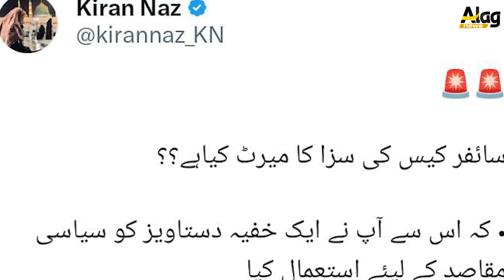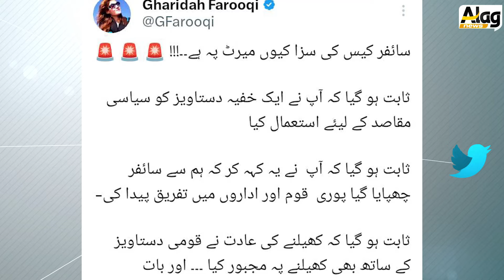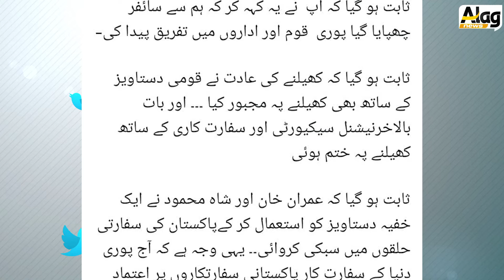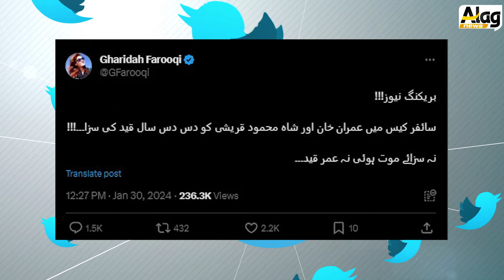Ghareeda Farooqi & Suno News propaganda | alag news with tariq mateen